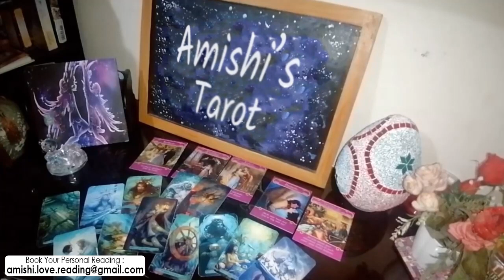Leo Tarot Love Reading 💓 💖 | No Going Back After This Information...!